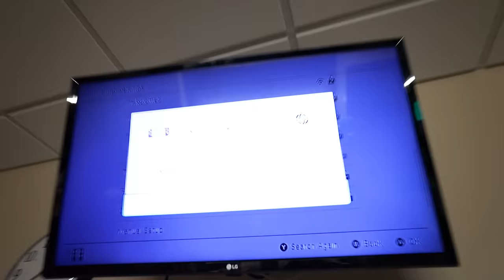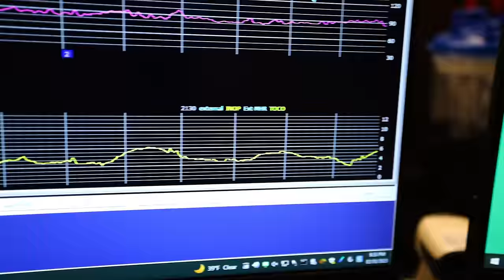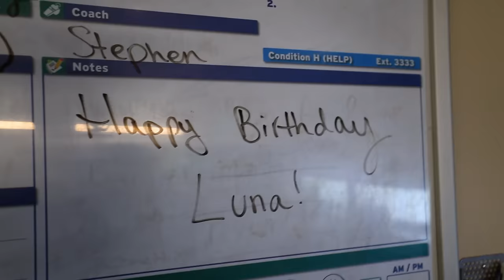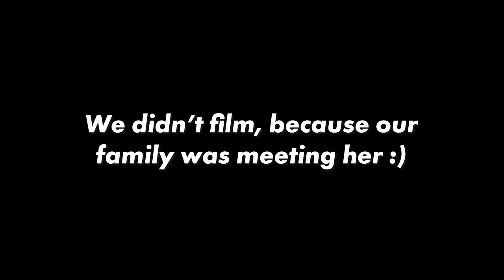Labor and Delivery Vlog - Our Birth Vlog (Induced at 39 Weeks)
So happy that she is healthy and got here safe! We love you, Luna!!